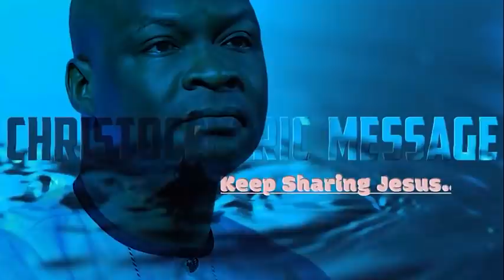[FULL SERMON] THE POWER OF HOPE - Apostle Joshua Selman 2022